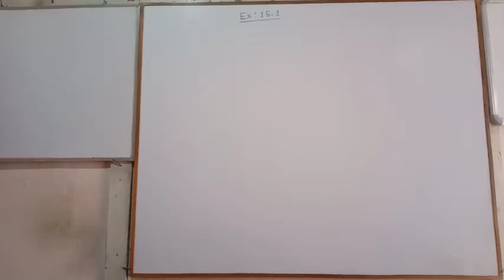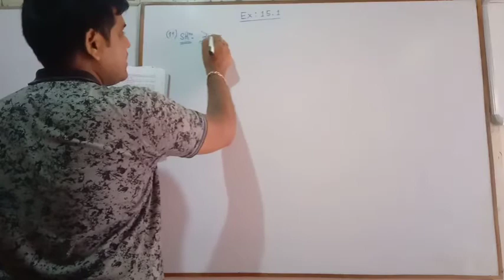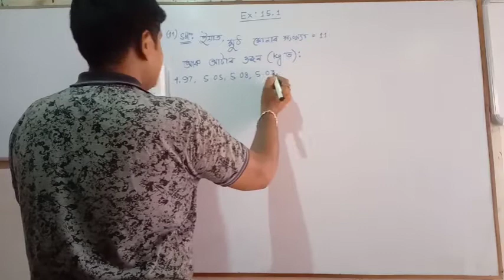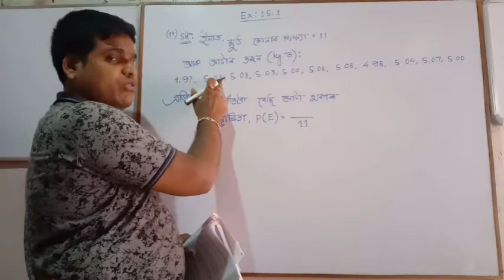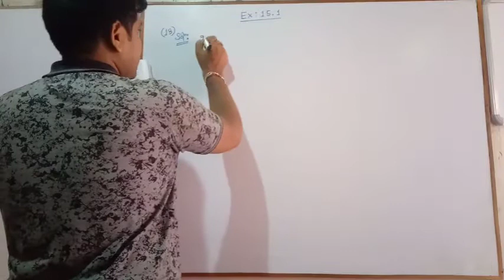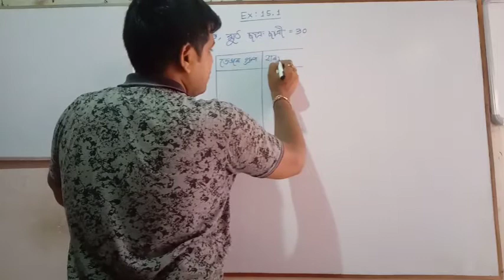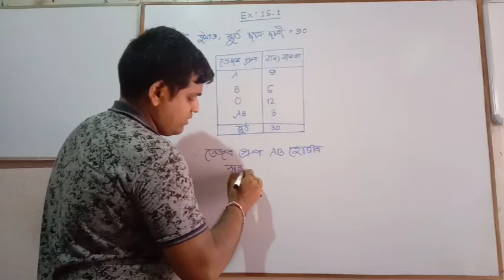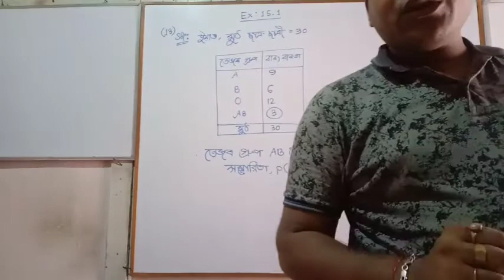Class IX, G.Maths,Ex:15.1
Assamese Medium